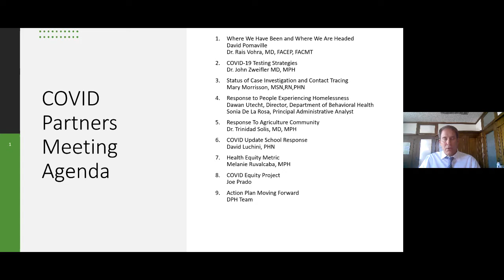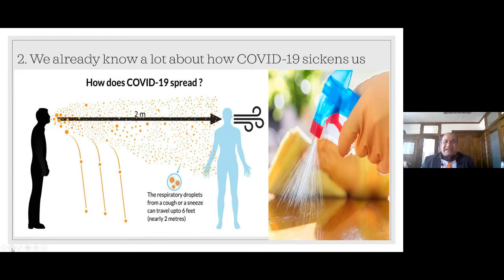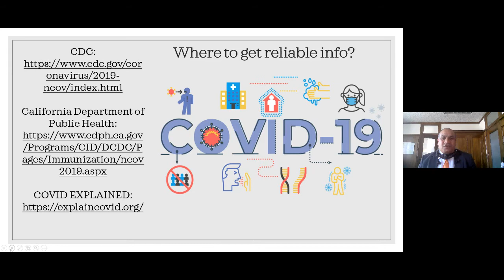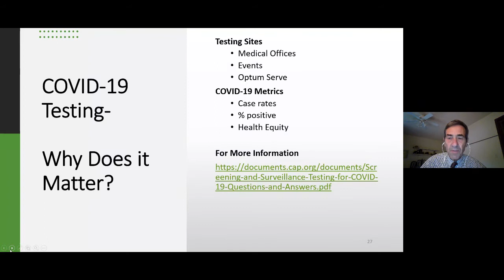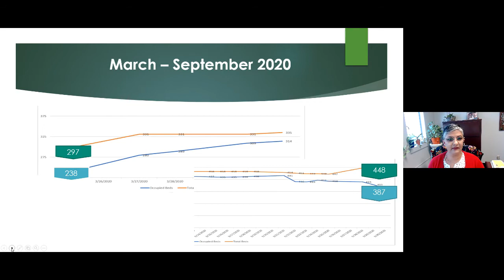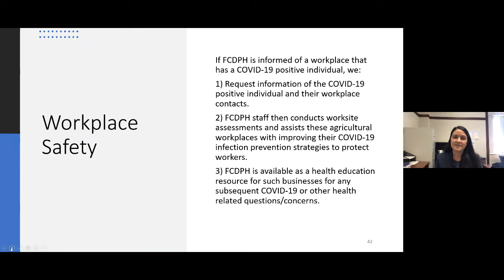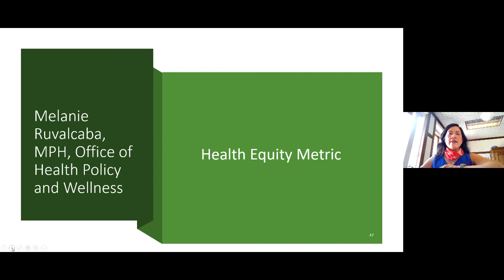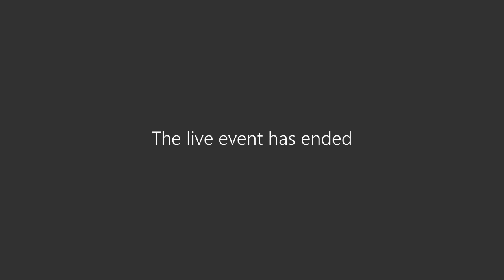COVID-19 Quartile - Fresno County Community Response Webinar - 10.20.2020